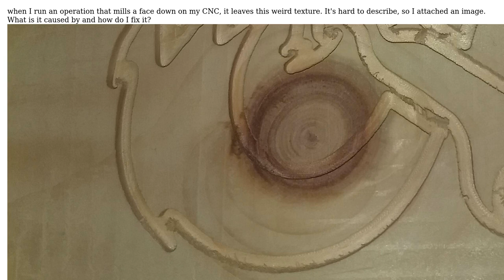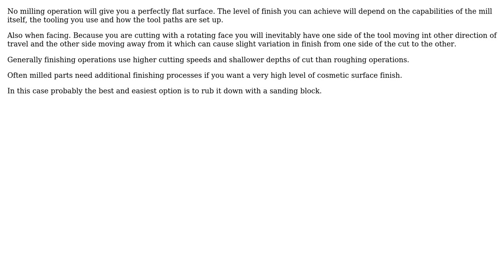Engineering: Weird texture on faces when using Shapeoko CNC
With thanks & praise to God, and with thanks to the many people who have made this project possible! | Content (except music & images) licensed under CC BY-SA | Music | Images & others | With thanks to user Vandel212 user Chris Johns and the Stack Exchange Network Trademarks are property of their respective owners. You are responsible for your own actions.